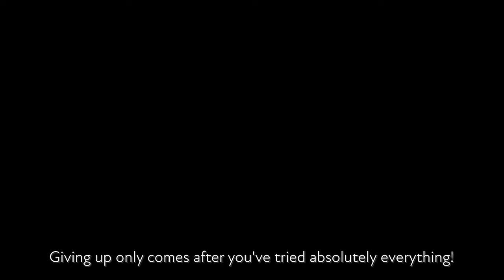WITCH ON THE HOLY NIGHT Steam® Release PV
彩（いろ）鮮やかに、声（おと）豊かに、TYPE-MOON正統派ビジュアルノベルが紡がれる

PlayStation®4・Nintendo Switch™にて発売中、
家庭用版「魔法使いの夜」が2023年12月14日（木）Steam®にて発売決定！

【ゲーム概要】
〇 タイトル ： 魔法使いの夜
〇 対応ハード・発売日 ：
Steam®　2023年12月14日（木)発売
PlayStation®4・Nintendo Switch™ 　発売中

〇 対応言語 ： 日本語／英語／中国語簡体字／中国語繁体字

【STAFF】
■ シナリオ・監督　：　奈須きのこ
■ キャラクターデザイン・原画・グラフィック総監督　：　こやまひろかず
■ メイングラフィック　：　蒼月タカオ　下越
■ グラフィック　：　武内崇　BLACK　砂取音幸
■ 演出・スクリプト　：　つくりものじ
■ メイン背景美術　：　ゆうろ
■ プログラム　：　Kiyobee　ＡＺ-ＵＭＥ
■ 音楽　：　深澤秀行　芳賀敬太　James Harris　hil
■ EDテーマ　：　supercell「星が瞬くこんな夜に」
■ ロゴデザイン　：　WINFANWORKS
■制作サポート：笹谷徳郎　戸髙宇環　OKSG
■ 企画・制作　：　TYPE-MOON

【CAST】
■ 蒼崎青子 ： 戸松 遥
■ 静希草十郎 ： 小林 裕介
■ 久遠寺有珠 ： 花澤 香菜

■ 久万梨金鹿 ： 安済 知佳
■ 木乃美芳助 ： 梶川　翔平
■ 槻司鳶丸 ： 深町 寿成

■蒼崎橙子　　　　：青木 瑠璃子
■ルゥ=ベオウルフ　 ：種﨑 敦美

■周瀬唯架 　：松井 暁波
■周瀬律架 　：伊藤 静
■文柄詠梨 　：手塚 ヒロミチ

© TYPE-MOON